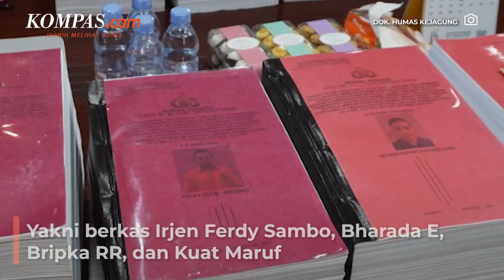Kapolri Sebut Berkas Kasus Pembunuhan Brigadir J Sudah Hampir Lengkap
Kapolri Jenderal Listyo Sigit Prabowo mengatakan, berkas kasus dugaan pembunuhan berencana Brigadir Nofriansyah Yosua Hutabarat atau Brigadir J hampir lengkap.
Berkas tersebut adalah berkas empat tersangka pembunuhan Brigadir J yang sudah dilimpahkan ke kejaksaan, yakni Irjen Ferdy Sambo (FS), Bharada Richard Eliezer atau Bharada E, Bripka Ricky Rizal, dan Kuat Ma'ruf.
"Kalau (berkas) kasus utama FS sendiri, saat ini sudah mendekati lengkap," kata Sigit saat ditemui di Bundaran HI, Jakarta Pusat, Minggu (28/8/2022).
Sigit menjelaskan, proses pemeriksaan terhadap Ferdy Sambo dan lain-lain sudah hampir selesai.
Video Jurnalis: Syalutan Ilham
Penulis Naskah: Syalutan Ilham
Video Editor: Michaela Winda Saputra
Produser: Adil Pradipta